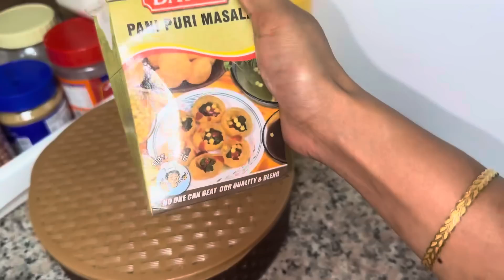हाम्रो बेलुकी को रमाईलो mini party😜airfryer मा panipuri,pasta,prawns fry😋Mukbang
mukbang, mukbang Nepali,Q N A,
,matar paneer recipe, recipe,Kerala,
1 bhk rented flat, Dubai room tour, 1 bhk room tour, Dubai room,

I'm on Instagram as nepali_mom_dubai_vlogs. Install the app to follow my photos and videos.

Amazon product 👇

Posture corrector belt: Posture Corrector for Men Women,...